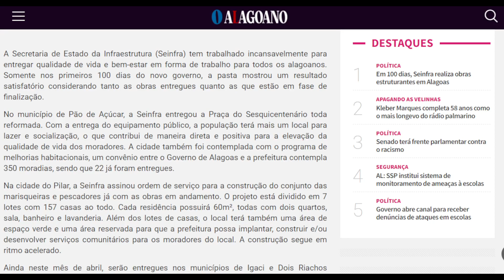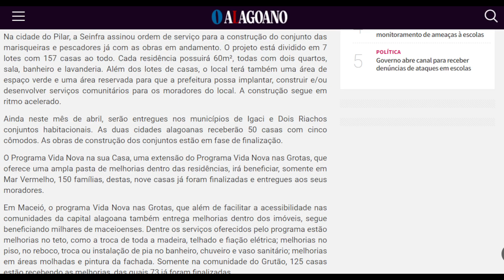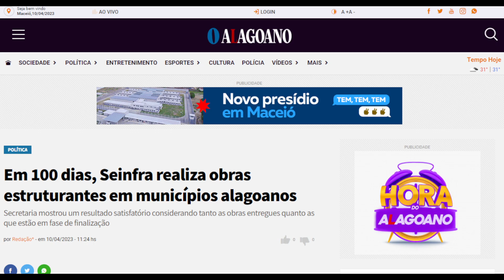Seinfra realizou obras estruturantes em Municípios de Alagoas